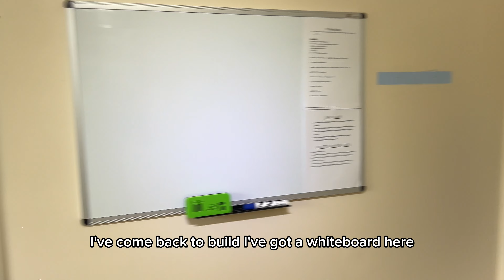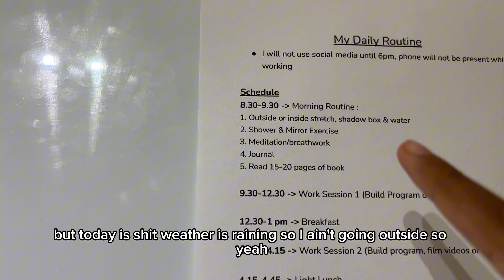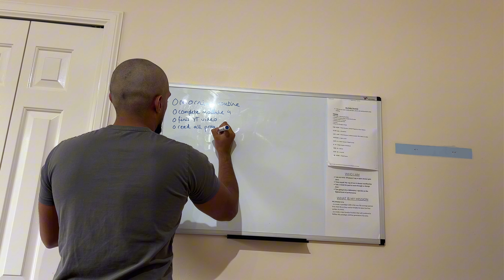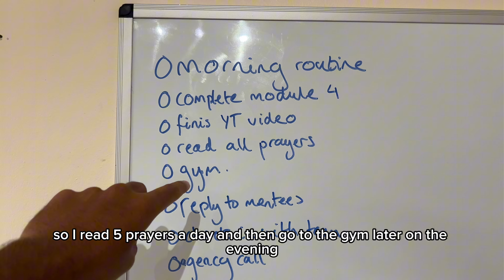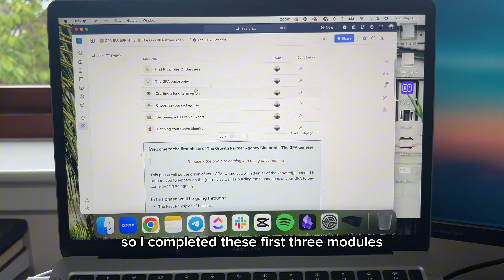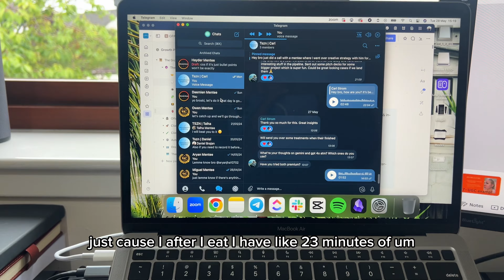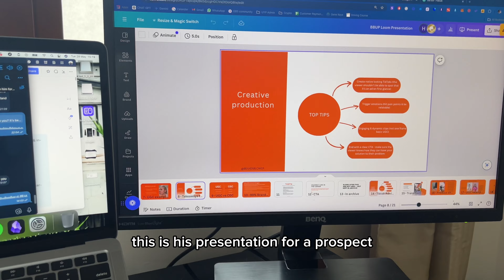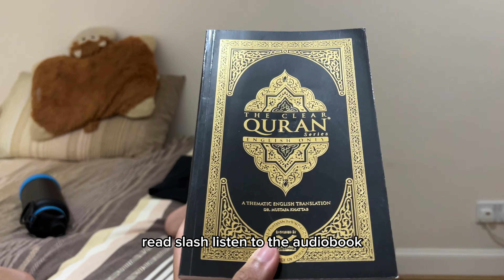POV: you’re 21 and going to make $1 million from your bedroom this year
Hope you guys enjoyed this video where I show you my daily routine and what my life looks like as a 21 year old building online businesses from scratch in his bedroom.

And let me know how you're getting on & if you have any questions about anything, would love to connect with you all.

SMMA
Online entrepreneur
How to build an online business
Entrepreneur day in the life
Daily routine for entrepreneurs
How to structure my day
Morning Routine for entrepreneurs